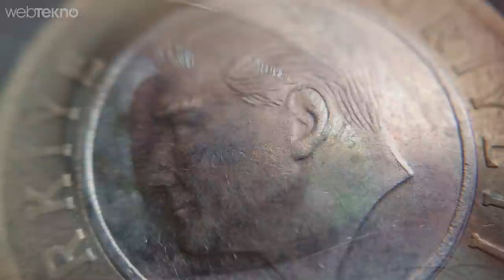Adamın Gözündeki Noktayı Bile Çekebileceğiniz Akıllı Telefon Lens Seti: Juo 4+1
Akıllı Telefonlarınızı DSLR Fotoğraf Makinesine Dönüştürün: Juo Telefon Lensi İncelemesi

JUO tarafından üretilen 4'lü telefon lens seti sayesinde telefonunuzu tam donanımlı bir fotoğraf makinesine dönüştürebilirsiniz. Telefonlara oldukça pratik bir şekilde takılan telefon lensleri mobil fotoğrafçılık tutukunları için vazgeçilmez aksesuarlardır.

Ürün Özellikleri

Balık Gözü Lens: 230°
Süper Geniş Açı Lens: 0.4x
Geniş Açı Lens: 0,65x
Makro Lens: 15x
Universal Uyum
Kutu İçeriği

4 x Lens
3 x Lens Koruma Kapağı
1 x Universal Pasolu Bağlantı Aparatı
1 x Soft Case Taşıma Kılıfı
1 x Hard Case Taşıma Çantası
1 x Lens Temizleme Bezi
JUO Telefon Lens Seti Ne İşe Yarar?

4'ü 1 Arada olarak üretilen JUO Telefon Lens Seti ile mobil fotoğrafçılık deneyiminizi en üst seviyeye çıkartabilirsiniz. JUO Telefon Lens Seti ile profesyonel fotoğraf makinlerinden aşina olduğumuz, geniş açı, makro ya da balık gözü gibi fotoğraf çekim türlerini deneyimleyebilirsiniz.

JUO Telefon Lens Seti'nde Hangi Lensler Bulunur?

JUO Telefon Lens Seti'nde dört ayrı mobil lens bulunur. Set içeriğinde balık gözü lens, geniş açılı lens, süper geniş açılı lens ve minik objelerin fotoğrafını çekmek için kullanabileceğiniz makro lens mevcuttur.

JUO Telefon Lens Seti nasıl kullanılır?

Kutu içeriğinde bulunan pasolu bağlantı aparatı sayesinde lensleri telefonunuza monte edebilirsiniz. Telefonuzdaki barsayılan kamera uygulaması ya da Instagram gibi sosyal paylaşım uygulamalarını kullanarak doğrudan fotoğraf çekebilirsiniz.

JUO Telefon Lens Seti Hangi Telefonlarda Kullanılabilir?

JUO Telefon Lens Seti Androidli telefonlarda ve iPhone'larda kullanılabilir.

JUO Telefon Lens Seti çift kameralı telefonlarda kullanılabilir mi?

Hayır, çift kameralı telefonlar mobil lenslerin kullanımı için uygun değildir.